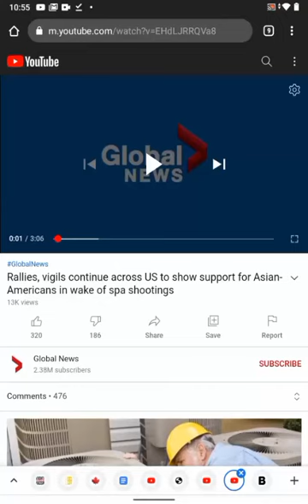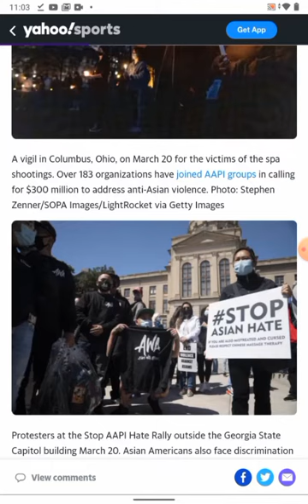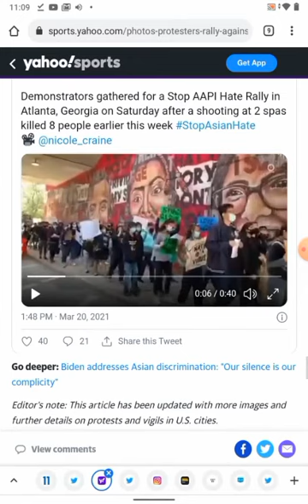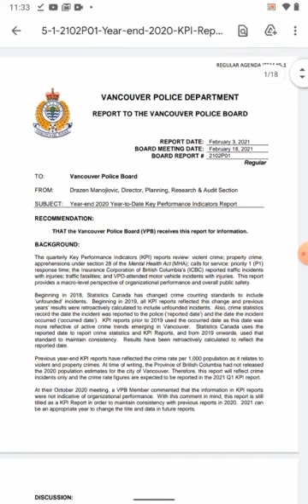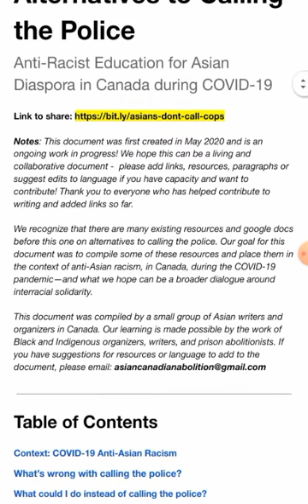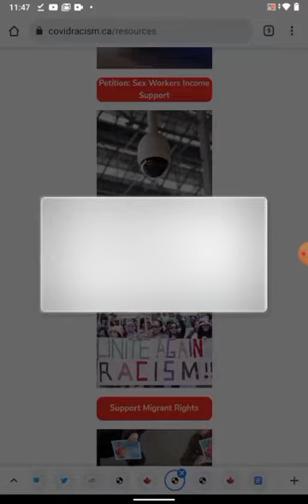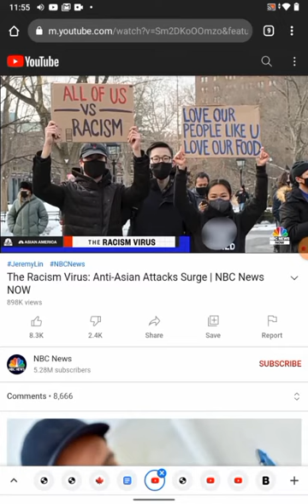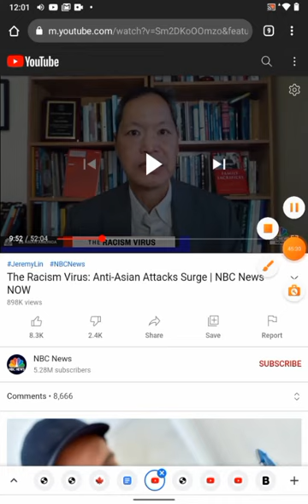Wacism is a Wirus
This video takes a lil dive into the legitimacy of numbers of wacist incidents towards Asians. You’ll be ‘90%’ surprised by my findings 😉

Shoutout to my patrons Dante, Amanda, Patricia, Lyndsay, InTreble, Adam k, Brain D. Ridgeway and the rest. Your support means a whole lot to me!

Cryptocurrency:

Bitcoin: 3DANzmxFL6mtwWry65TvGkmtoqshGsmKCo

bitcoincash:pph8gpf3pjdvjuy5v0ejsdhhg9y0pp603570tw9nwq